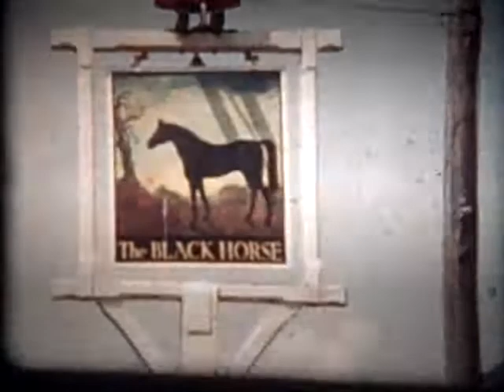Christine and Peter camping Portland 1961 Cove House Inn Cine film